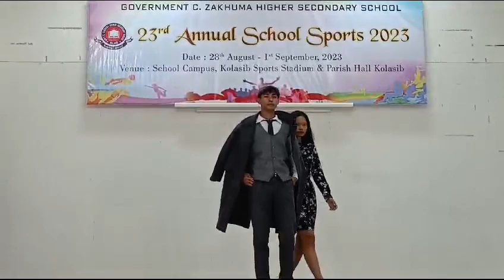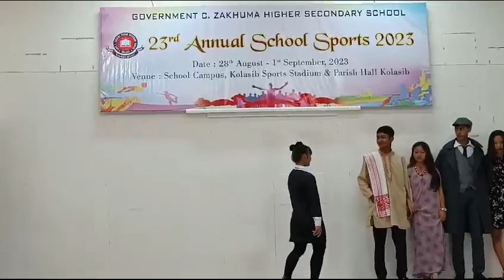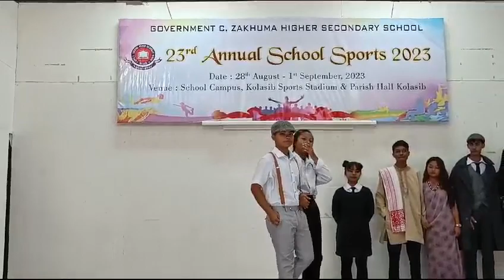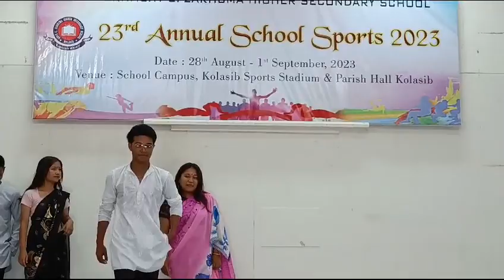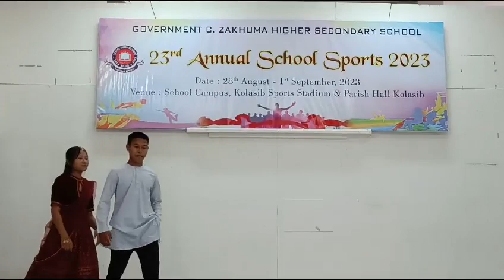Fancy Dress Blue House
Govt. C. ZAKHUMA HIGHER SECONDARY SCHOOL Annual Sports 2023 chu hmun hrang hrangah neih a ni a, chung zingah chuan a hnuhnung ber atan Perish Hall Kolasib Venglai ah neih a ni

Day - V na ah Worship Dance hi telh a ni a, an ni hi Blue House aiawh te an ni